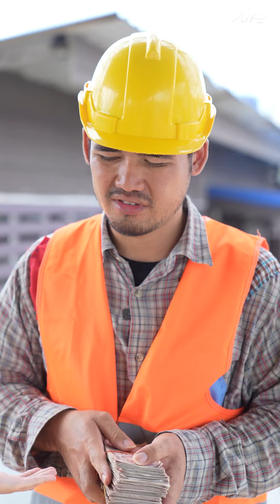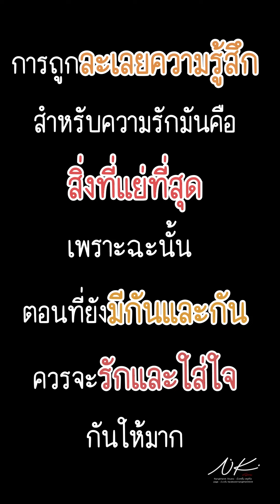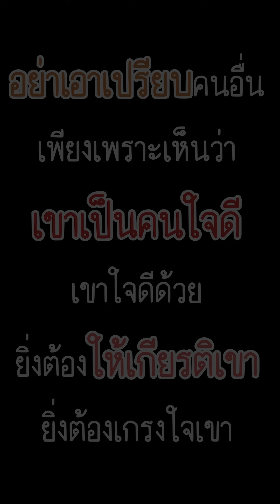เจ้านายมาแจกเงินเดือนด้วยตัวเอง